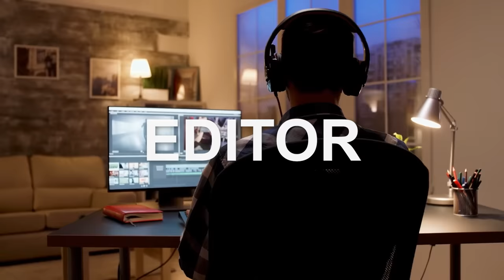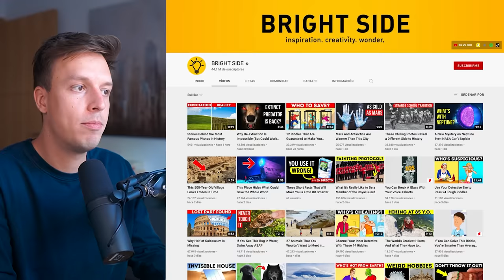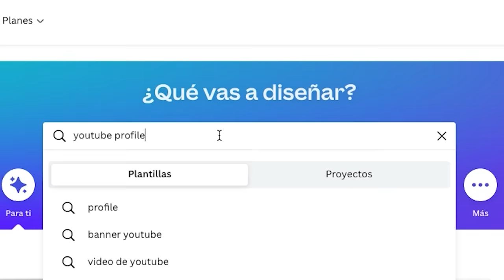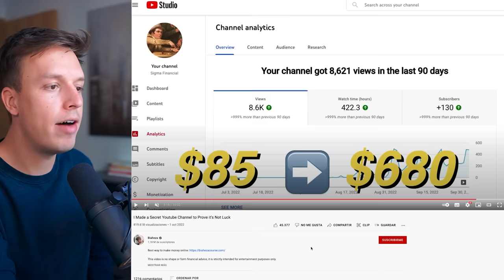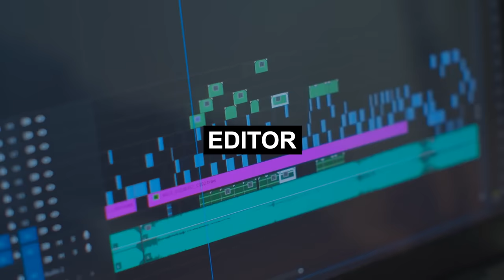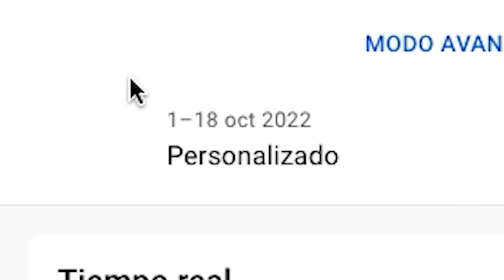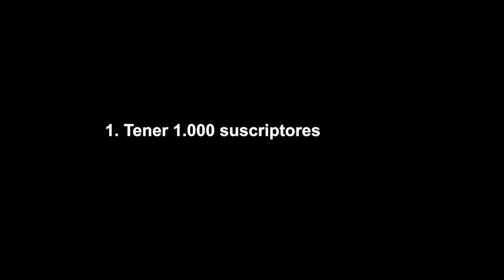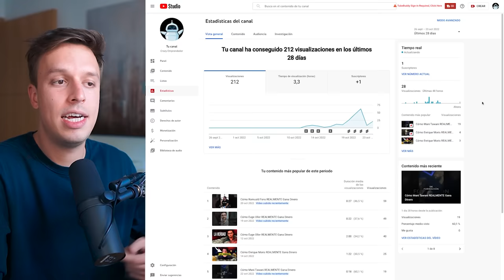He Creado Un Canal De Youtube Secreto Para Demostrar Que No Es Suerte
La automatización de youtube es un modelo de negocio que durante estos últimos meses se ha hecho muy popular. Algunas personas dicen que es una forma increíble de ganar mucho dinero rápido y fácil mientras que otras personas dicen que es una estada. Personalmente no me creo ni a unos ni a otros y es por eso que he decidido crear mi propio canal de youtube automatizado para ver la realidad detrás de todo esto. Le he "robado" el título a Biaheza que a su vez se la "robó" a Ludwig.